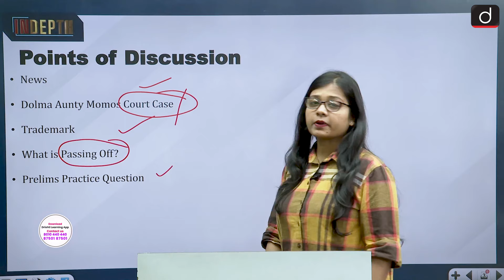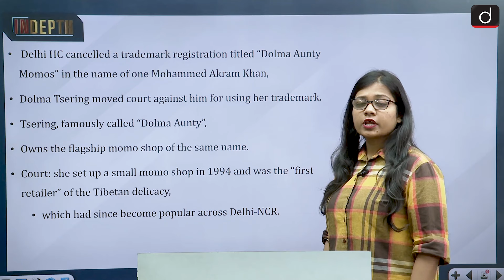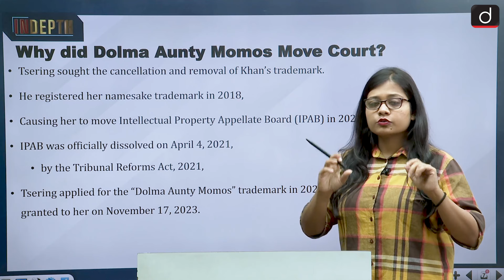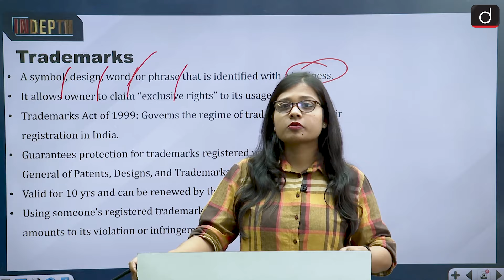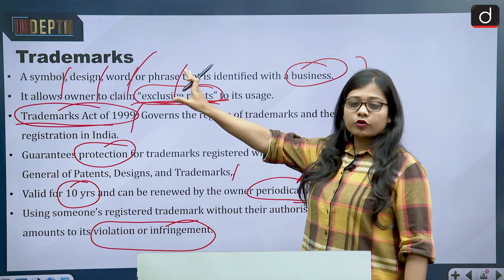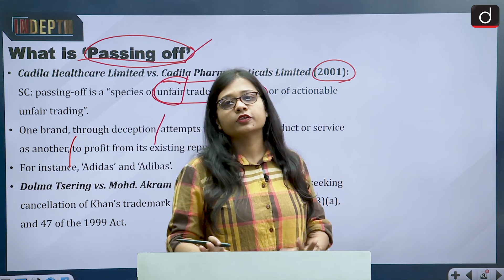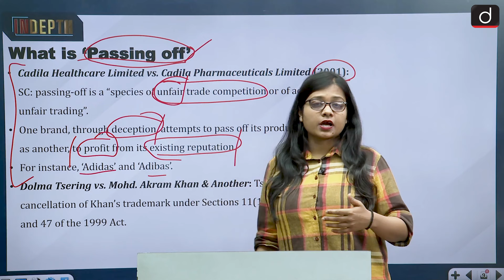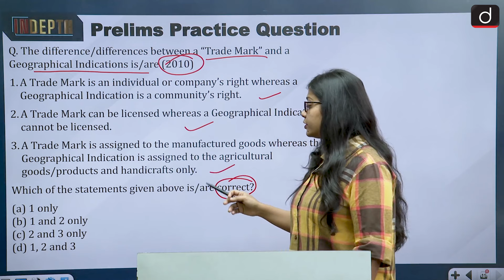What is Dolma Aunty Momos Controversy | Indepth | UPSC | Drishti IAS English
On March 6, the Delhi High Court cancelled a trademark registration titled 'Dolma Aunty Momos' in the name of one Mohammed Akram Khan, after Dolma Tsering moved court against him for using her trademark. Tsering, famously called “Dolma Aunty” by scores of Delhiites, owns the flagship Momo shop of the same name in the city’s Lajpat Nagar area. The court said in its order that she set up a small Momo shop in 1994 and was the “first retailer” of the Tibetan delicacy, which had since become popular across Delhi -NCR.A trademark is a symbol, design, world, or phrase that is identified with a business. Registering a trademark allows its owner to claim “exclusive rights” to its usage. The Trademarks Act of 1999 governs the regime of trademarks and their registration in India. It guarantees protection for trademarks registered with the Controller General of Patents, Designs, and Trademarks, also known as the trademark registry. According to Section 25 of the 1999 Act, once registered, a trademark is valid for 10 years and can be renewed by the owner periodically. .